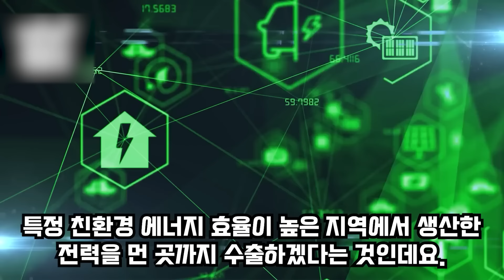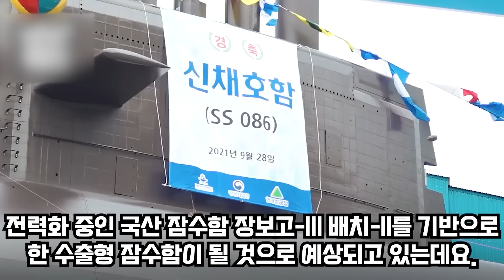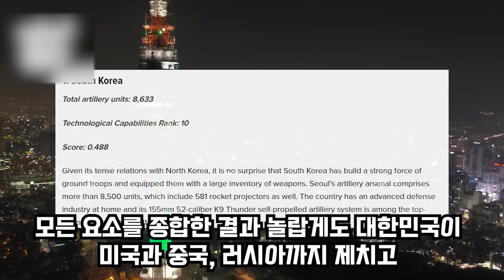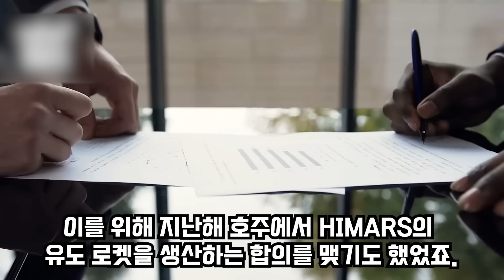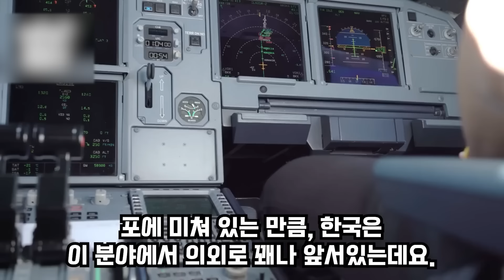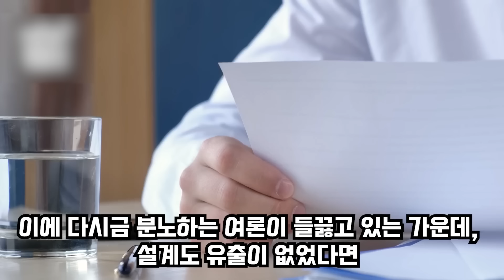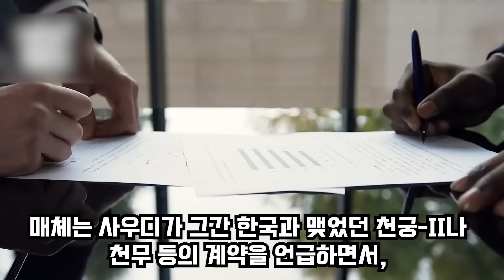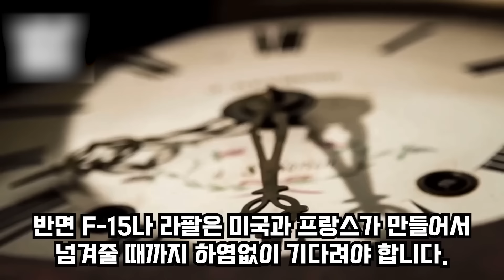장갑차만 100대 이상 사겠다는 사우디, 美조차 놀란 한국의 파격 행보에 오일머니 풀겠다며 달려드는 중동 방산